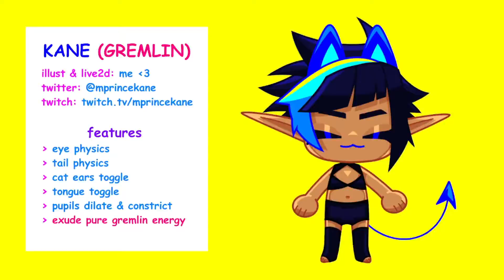[Live2D Showcase] Onii Meow (Vtuber)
Live2D Showcase of Onii Meow's model!